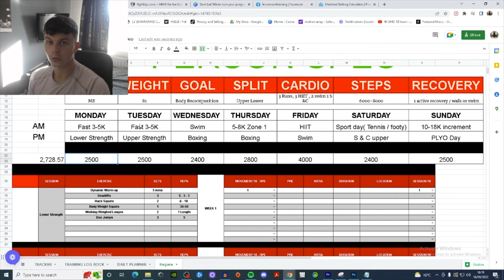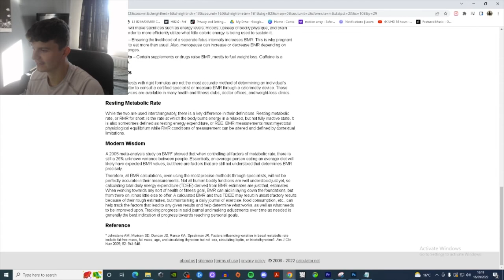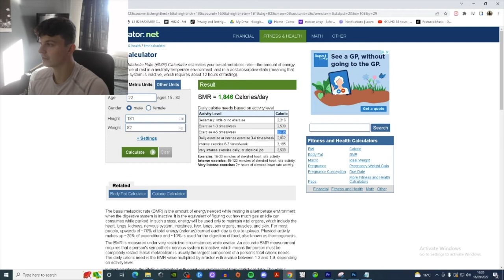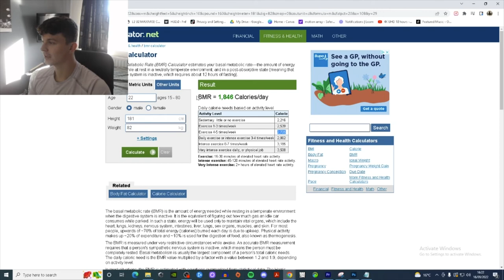How to bank calories for a night out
Welcome back everyone this is a different style of video but i thought since i want to be transparent this is how i go about banking calories when i myself have a rare night out